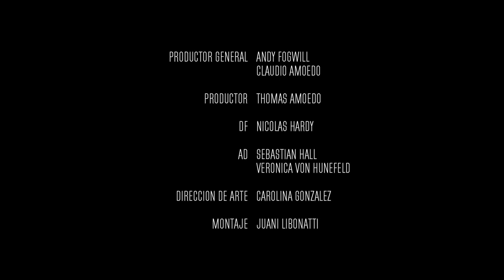MARIA CHER // FILM VERANO´13 (english version)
Director: Robert Llauro
Director of Photography: Nico Hardy
Model: Milagros Schmoll
General Producer: Andy Fogwill - Claudio Amoedo
Producer: Thomas Amoedo
AD: Sebastián Hall - Verónica Von Hunefeld
Art Direccion: Carolina González
Edition: Juani Libonati
Hair Stylist: Lucas - Esteban para Estudio H
Make Up: Bettina Frumboli

LANDIA - ROCK INSTRUMENT BUREAU